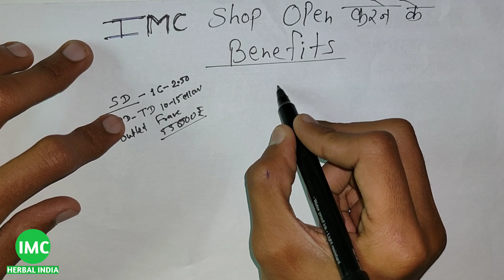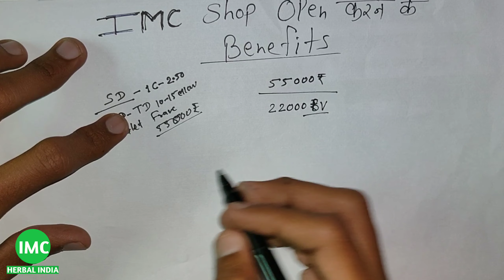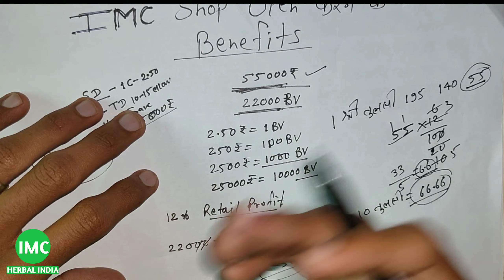IMC Outlet में Income कैसे आती है? "सभी फायदे जाने" Earn Upto 20000₹ Per Month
IMC franchise income Plan in Hindi

अधिक जानकारी के लिए हमें सम्पर्क करें

How to Earn 20000 in starting first month of Starting IMC Business without investing a big Amount of Money.
IMC Outlet Gives 4 Types of Facilities
1.Secure income
2.Distributorship
3.Leadership in Team
4.Liability Free income